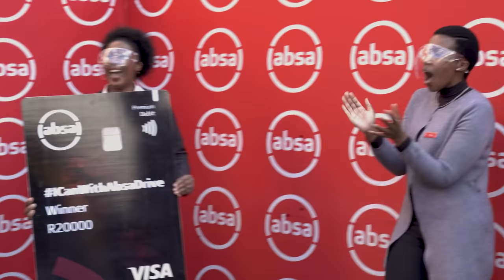Full Episode 12 ICanWithAbsaDrive show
We do more so you can. That’s Africanacity.